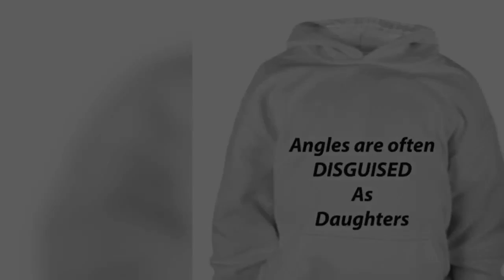Youth Hoodie Angles are often DISGUISED as Daughters